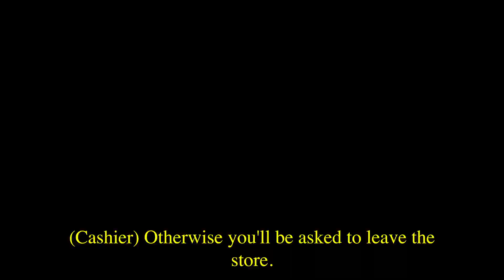KIDS WITH RESPONSIBILITIES - ZERBY (OFFICIAL MUSIC VIDEO) | Directed by Ben Giles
KIDS WITH RESPONSIBILITIES

Special thanks to Hayley for assisting with the video as well.

Lyrics:

Kids with responsibilities
Yelling f%ck the police
We’ll never Rest In Peace
We live for eternity

F%k being norm
We do not conform
I’m already perfect and this ain’t my final form
Walk calmly through the storm
Do not be alarmed
We come in peace
But we causing harm
If necessary
It gets scary
Bury
Enemies
My energy
Legendary
It live forever
Know no better
It’s whatever
Whatever, whatever
Blah blah blah
Never no never
Will I ever love ya
We are anonymous
Not the same we opposite
Spray paint all their monuments
Suck my di!k I’m confident
Place a mill on myself
Thats a sure way to wealth
Making noise don’t move in stealth
Know I’ll never trade my health
Love myself too much for that
Get my way yes im a brat
Young rugrat
With a gat
Young tommy
With a tommy
You dead
I’m just Dead inside
I’m a zombie
Why you on me
F&ck up off me
You know that Zerby is godly

(Hook) x2
Kids with responsibilities

Tell me act my age
I just burn this herb and burn this sage
Puppets trapped inside a cage
Puppeteers control the stage
I grab the gauge and turn the page
I’m in they face
Hello
Sir You better run
The nonconformist
Got the gun
Outdone
All there expectation
Bitch I’m my fathers son
I’ll Rule the nation
Shut Up
Don’t tell me how to live my life
Disguise the lies
With highs and make it unobtainable
system wasn’t made for us to win
it’s unexplainable
Untraceable the steps we took
To turn the pages in this book
Shook the world and made it ours
The renegades got a cause
If this don’t work we off to Mars
We not just here to play a part
We’re here to tear the world apart

(Hook) x2
Kids with responsibilities